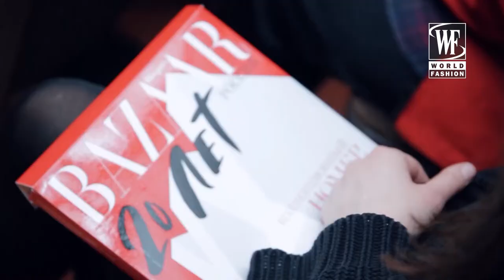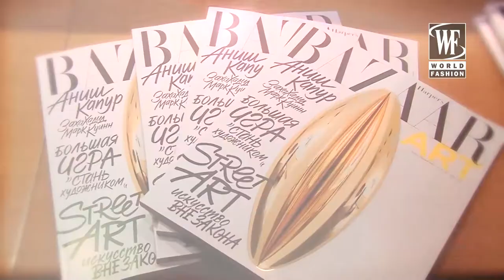Harper's Bazaar Russia